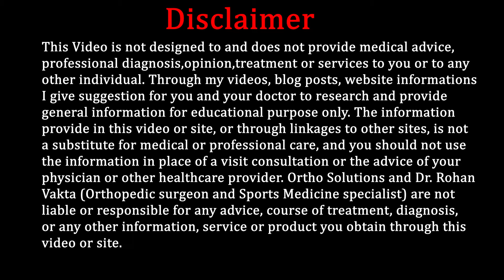Ortho Solutions Season 1 EPISODE 01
Educational Video on Orthopaedics